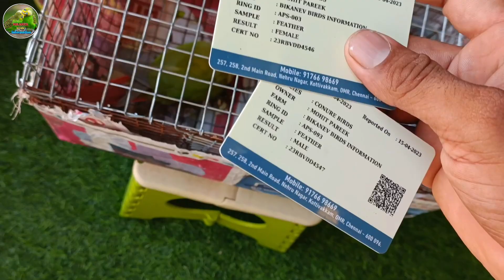Flat Ki Balcony Ko Banaya Bird Setup || जयपुर में बना छोटा सा खूबसूरत बर्ड्स सेटअप।